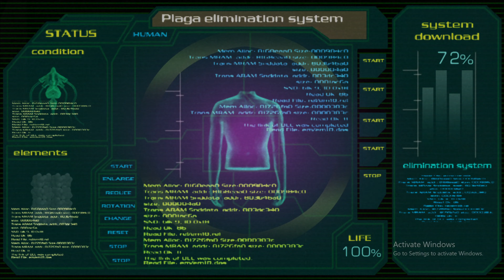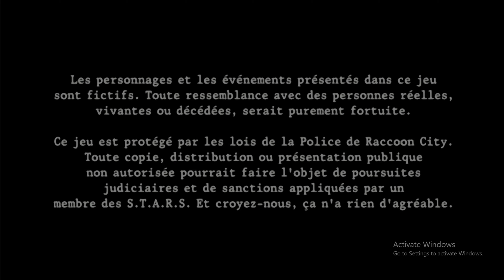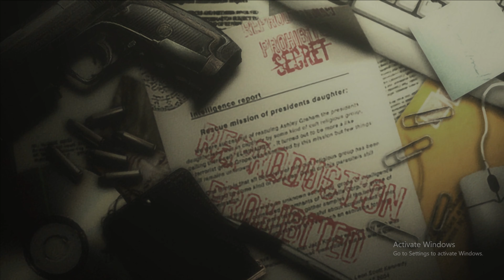Resident Evil 4 Pt 12